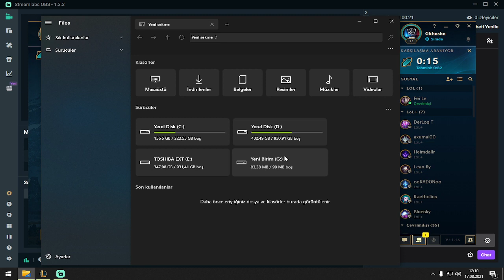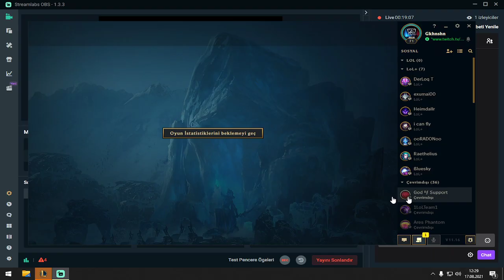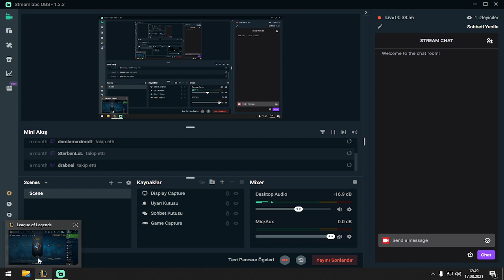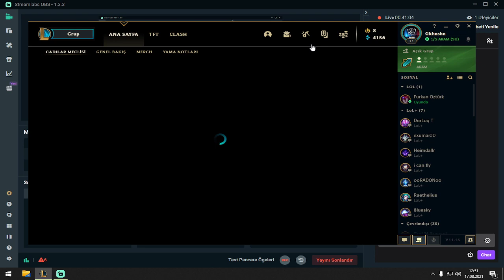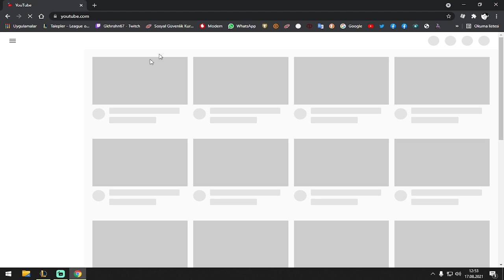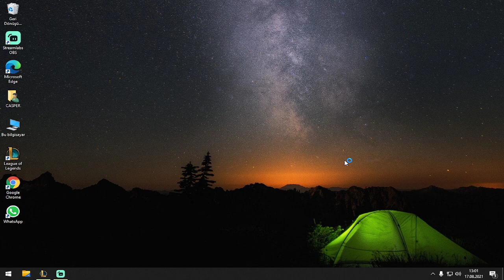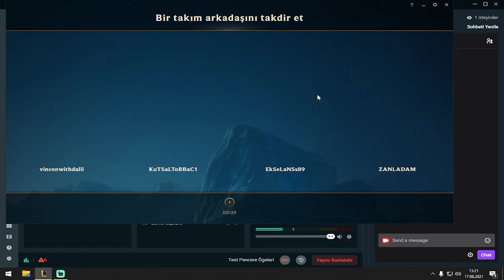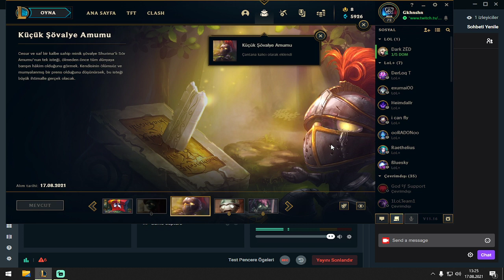Aram 23 lvl 71 / 121017082021 /